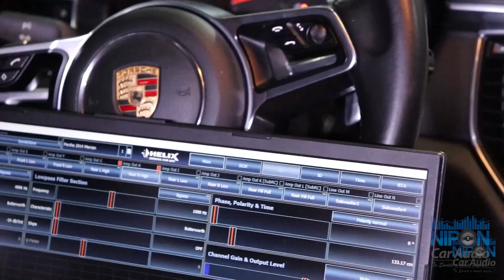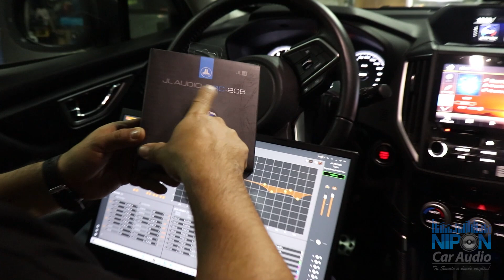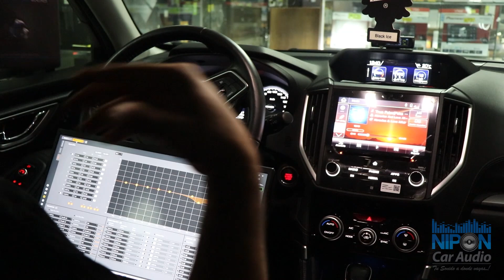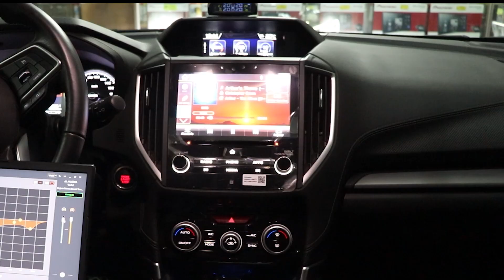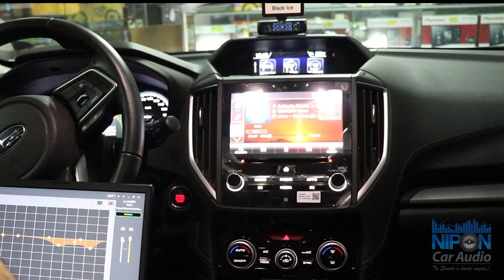Subaru Forester 2020 Instalación Subwoofer Audiofrog 8"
Hola, amigos de Nipon Car Audio, hoy les comparto la instalación de un subwoofer 8" Audiofrog en la posición original del subwoofer de fabrica.

En el mes de Mayo de este año instalamos a esta Subaru Forester un sistema de audio en la cabina en la marca Audiofrog Grado Audiófilo con los componentes serie GB.

El sistema de audio original de esta camioneta es Harman Kardon el cual para nuestro cliente no satisfacía sus exigencias en calidad de sonido, cuerpo y manejo de potencia.

La configuración inicial fue 01 set frontal activo de 2 vías Audiofrog GB-60 y los GB-15, en las puertas posteriores parlantes full rango grado premium de Audiofrog GS-62.

El amplificador encargado de dar la potencia a este sistema es de la gama mas alta de amplificadores JL Audio con procesador de señal integrado DSP y en este ocasión fue el VX-600/6i y el Fix 82.

En esta segunda etapa estamos agregando un subwoofer de doble bobina de 400 watts RMS de 8" Audiofrog GS-8ND2. En la posición original del subwoofer de fabrica manteniendo la estética original del maletero.

En esta segunda etapa hemos mejorado aun mas  el sistema instalado obteniendo mayor presencia de frecuencias sub graves.

Les ofrecemos una diversidad de proyectos de audio aficionados y de la mas alta calidad para su automóvil.

Bienvenidos a Nipon Car Audio los esperamos de lunes a sábados de
9 am -7 pm en Av. los quechuas 1320 Salamanca a 2 cuadras evitamiento.

Envíos a nivel nacional e Internacional aceptamos todas las tarjetas de crédito y no cobramos comisión por su compra, puedes pagar con cualquier tarjeta de crédito visa o MasterCard On Line desde cualquier parte del Perú y el mundo.